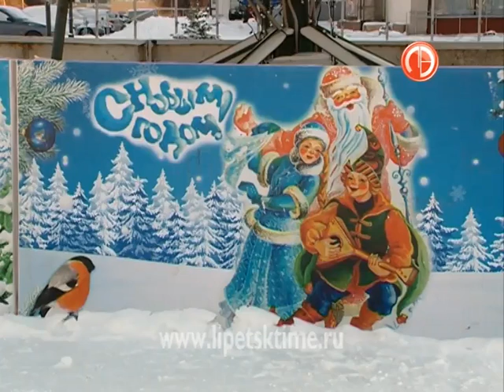Елками в Липецке торговать будут до позднего ...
Елками в Липецке торговать будут до позднего вечера
 А те, кто не наряжал новогоднее дерево дома, смогут насладиться десятками огоньков на улице.